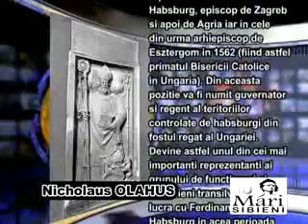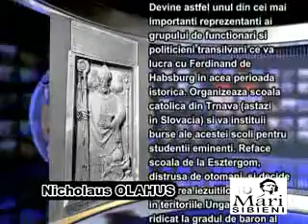Nicolaus OLAHUS - 10 Mari Sibieni